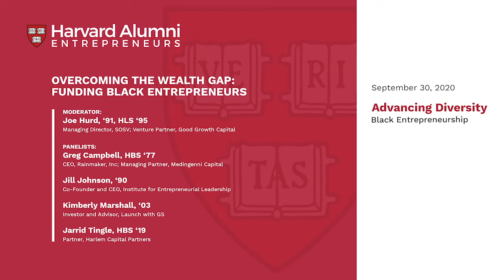Overcoming the Wealth Gap: Funding Black Entrepreneurs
Harvard Alumni Entrepreneurs is using its platform to start the necessary conversation by highlighting the challenges faced by black entrepreneurs, recognizing how bias affects every aspect of their entrepreneurial journey, and focusing on how investors, founders and companies can be catalysts for change.

Advancing Diversity: Black Entrepreneurship is a 3-part series bringing together Harvard alumni for a conversation on the universal themes and unique facets of being black within the entrepreneurial ecosystem.

Moderator:
Joe Hurd, '91, HLS '95
Managing Director, SOSV; Venture Partner, Good Growth Capital
Panelists:
Greg Campbell, HBS ‘77, President and CEO, Rainmakers; Managing Partner, Medingenii Capital
Jill Johnson, ‘90, Co-Founder and CEO, Institute for Entrepreneurial Leadership (IFEL)
Kimberly N. Marshall, ’03, Investor and Advisor, Launch with Goldman Sachs
Jarrid Tingle, HBS ’19, Partner, Harlem Capital Partners

The Harvard Alumni Entrepreneurs celebrates the entire life cycle of being an entrepreneur. We catalyze living legacies by facilitating the transfer of wisdom from one generation of entrepreneurs to the next. We host an active online community, networking, lectures, mentorship, and many other resources.